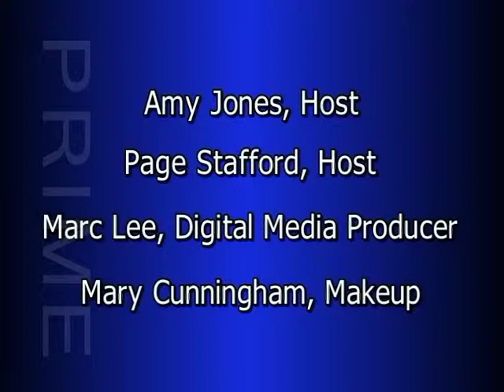Episode 35: Skye Brewer, co-Chair of the Cattle Baron's Ball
The annual Cattle Baron's Ball will be held at Southfork Ranch on Saturday, September 29th. You can read more about it in this month's GrandLuxe Magazine, featuring Skye Brewer and her co-chair Kristen Johnston. With the success of the TNT show "Dallas", the Cattle Baron's Ball is once again the hottest ticket in town. Some tickets are still available. to read more about this event and the great things it does for the American Cancer Society.